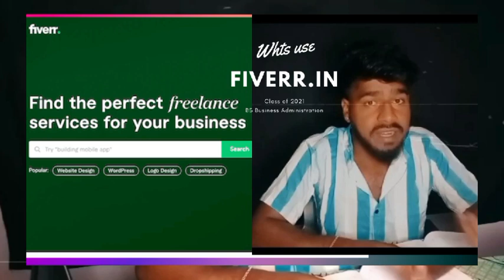Fiverr. account Ela use cheyali#how